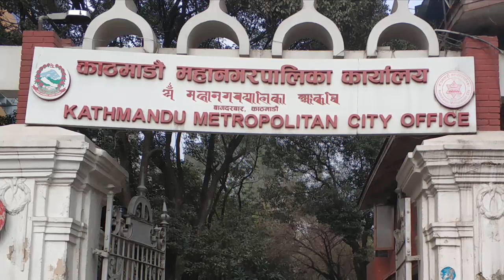१०० दिन कट्टनासाथ बालेन माथि जाइलाग्न महेश बस्नेतको निर्देशन लगत्तै बालेन बले‍… Mhesh || Balen